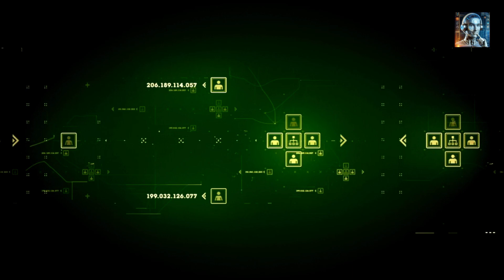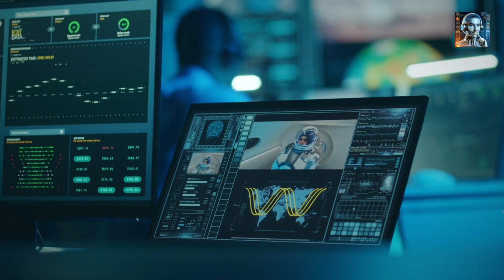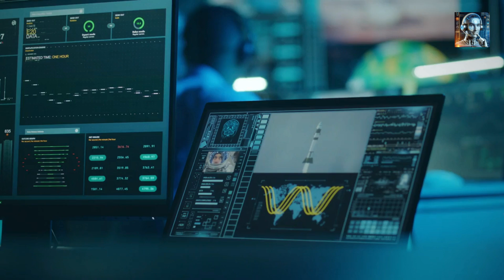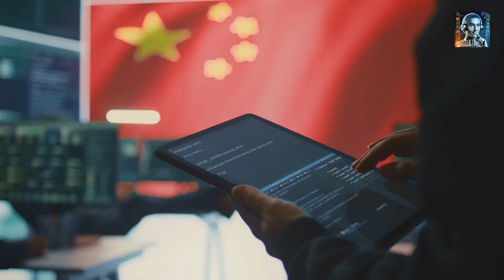3 Ways Quantum Computing Will CHANGE Warfare Strategy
According to a report by the National Security Agency (NSA), China's quantum computer, called Jiuzhang, has demonstrated the ability to perform certain calculations at a speed that is 100 trillion times faster than the world's fastest classical computer. This means that China's quantum computer could potentially break many types of encryption used to secure online communications, including those used by governments, militaries, and financial institutions, in a matter of seconds.

To put this into perspective, the report notes that a classical computer would take approximately 2.5 billion years to break a 256-bit RSA encryption key, which is a common encryption standard used to secure online transactions. In contrast, China's quantum computer could potentially break the same encryption key in just 8 hours and 35 minutes.